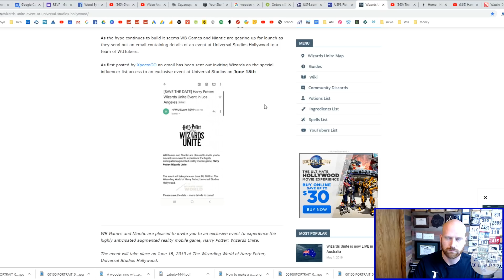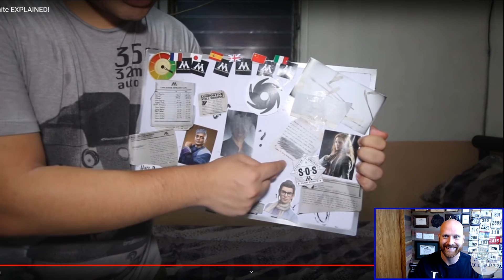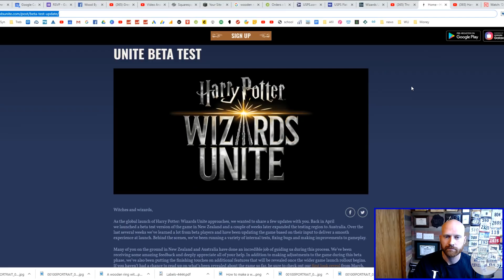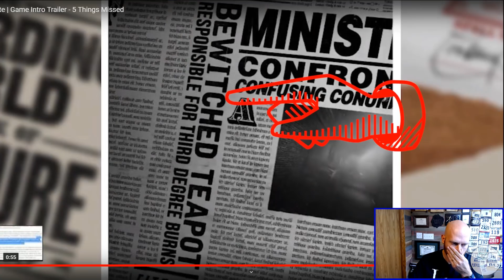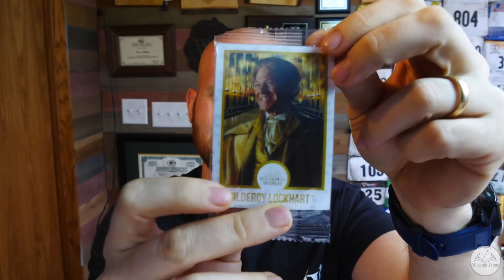Harry Potter Wizards Unite News 6/10/19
There is actually something happening in the Wizarding world this week! Harry Potter wizards unite is coming within WEEKS!
Several of the WUTubers have been invited to an exclusive event in Universal Studios Hollywood on the 18th there is a new Trailor video that came out for Wizards unite! and we now know about the storyline and where we are starting off! then is Dobby Real??

Equipment
Main Camera
Main Lense
Secondary camera
Extension stick
Mini pod